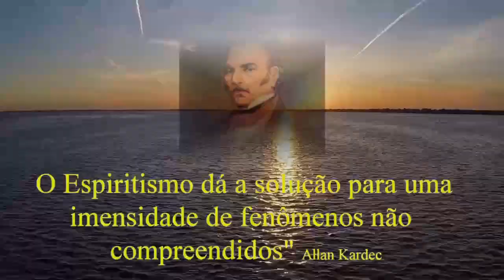ESCOLHA E RENOVAÇÃO - GNL #273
TV GÊNESE 🌎  🇧🇷   📺
📡 APRESENTA: GÊNESE NO LAR
 TEMA: ESCOLHA E RENOVAÇÃO
📲Apresentação: Carlos Alberto Braga Costa - 08/03/2021

Neste vídeo Carlos Alberto deu continuidade no estudo MILAGRES NO EVANGELHO, publicado por Allan Kardec no livro A GÊNESE capítulo XV, tratando do item 8 e 9. Allan Kardec, no item 9, esclarece a passagem sobre a capacidade de Jesus em ler pensamentos, e por conhecer a intimidade deles. Tendo os chamado fora atendido pois intuitivamente sabiam da tarefa que competia a cada um. Na segunda parte foi interpretada outra passagem do Evangelho, trazendo um colorido especial acerca do chamado do Alto para uma vida espiritualizada.  Fonte: A Gênese - XV - Itens 8 e 9 - Allan Kardec /// Luiz Imperecível - J Sobral e H Abreu - UEM
Gênese no Lar, Evangelho no coração, compartilhe essa ideia

Ave, Cristo!

Programação semanal:
Reuniões Públicas: